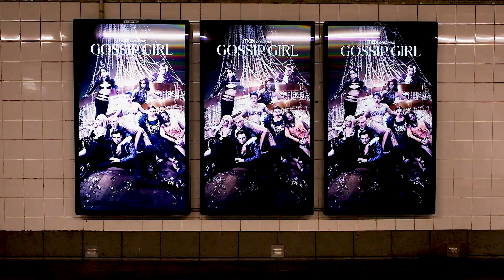HBO Max Gossip Girl x OUTFRONT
Gossip Girl took over the New York City subway with a can't-miss campaign to promote the series' second season, now streaming on HBO Max. The campaign's media included single and triptych liveboards as well as subway platform announcements featuring the iconic voice of Kristen Bell, the show's narrator. A half-dozen influencers created Instagram reels and stories based around the campaigns, further broadening the reach of this social OOH campaign.